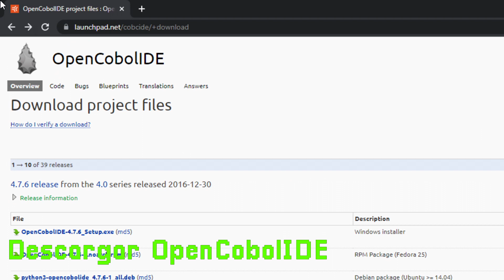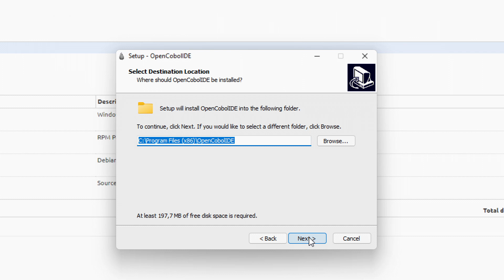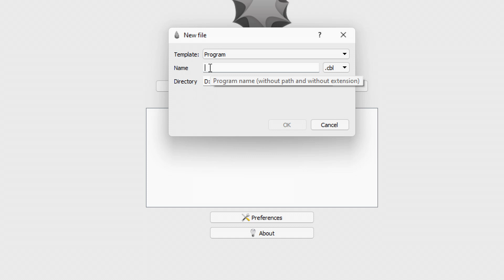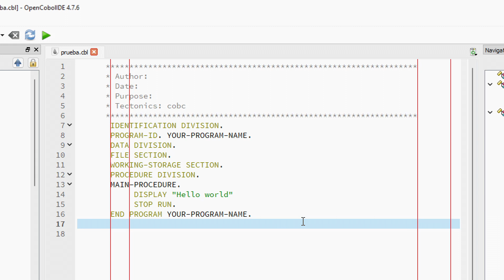INSTALAR IDE para COBOL - Curso de COBOL y PowerCOBOL desde cero - #2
Vectores:
- Imagen de macrovector en Freepik

- Imagen de starline en Freepik

00:36 Descargar OpenCobolIDE
00:50 Instalar OpenCobolIDE
01:33 Asistente inicial de OpenCobolIDE
02:07 Crear archivo COBOL y uso de plantillas